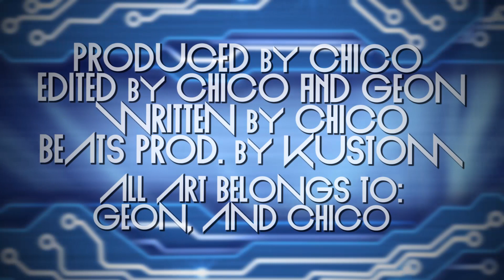Robotboy vs Astro Boy - Rap Battle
Inspired by the Epic Rap Battles of History series created by EpicLLOYD and NicePeter.

Apologies for my garbage art.

Robots made to learn to be sentient and human, Robotboy from Robotboy and Astro Boy from Astro Boy learn to fight each other in a civil way that humans do. With words. In a rap battle.

▼ CAST ▼
Tuna as Robotboy

SkeepTieel as Astro Boy

Leannaire as Jenny Wakeman

▼ PRODUCTION ▼
Produced by SkeepTieel

Written by SkeepTieel

Subtitles by SkeepTieel

Robotboy font by Y.D. Geon

Edited by SkeepTieel and Y.D. Geon

Beats produced by Kustom

All art belongs to Y.D. Geon and SkeepTieel